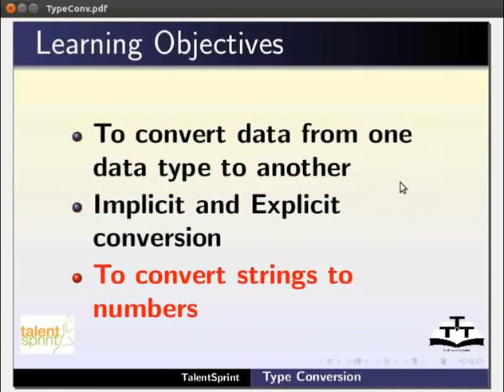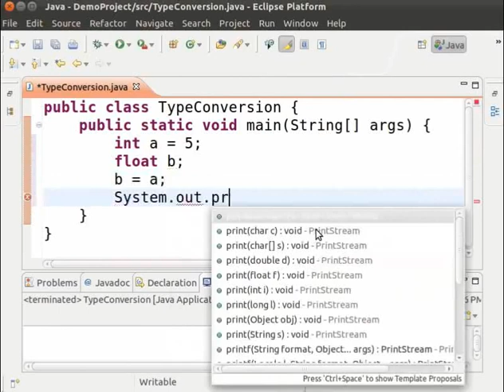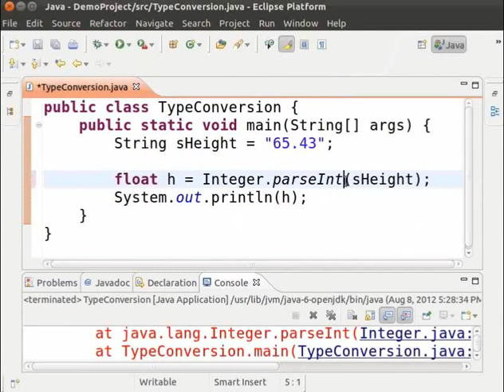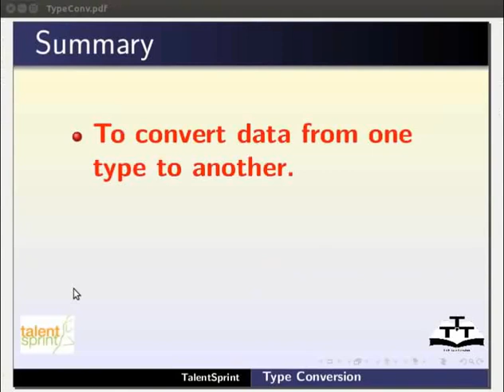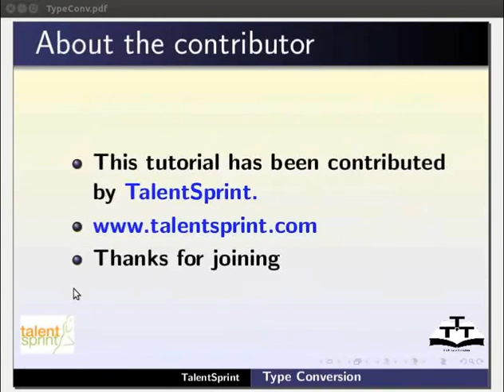11 Primitive type conversions Assamese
Java Tutorials - Assamese